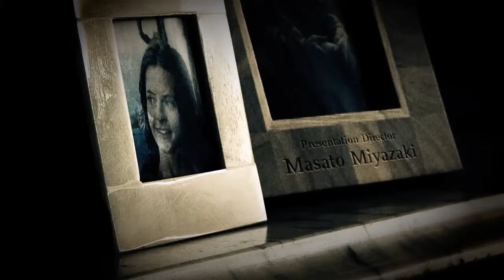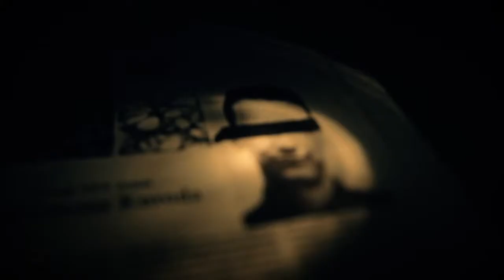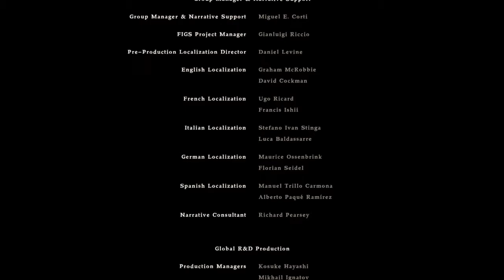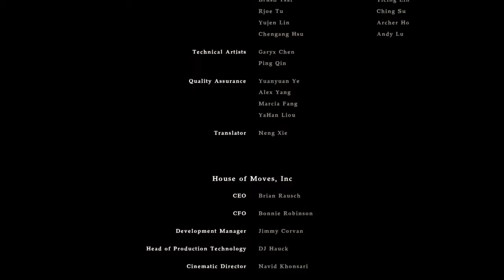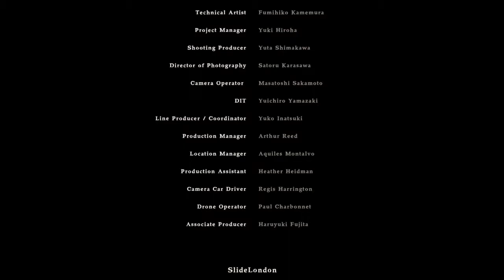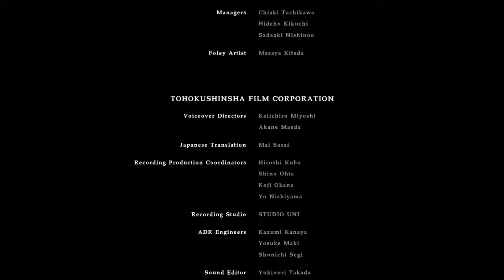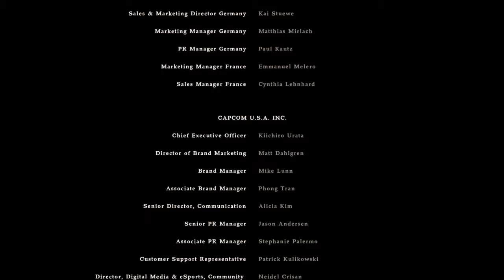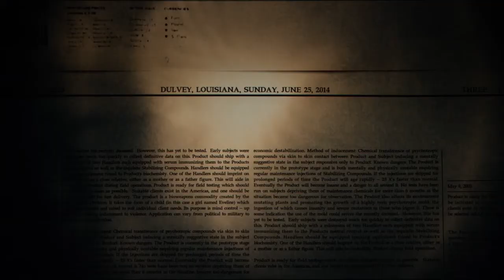Das Ende der Bakers | Lets Play Resident Evil 7 #5 | Andynator HD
Mein Equipment :
PS4 (1216a)

Lenkrad (Logitech G29)

Schnittprogramm : Sony Vegas Pro 15 & SHAREfactory

externe Festplatte

Handy (Samsung Galaxy S9)